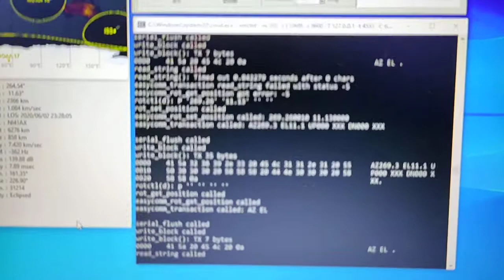mini rotator mk1b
mini rotator mk1b from sarcnet worked.